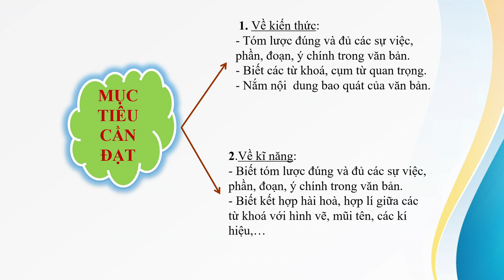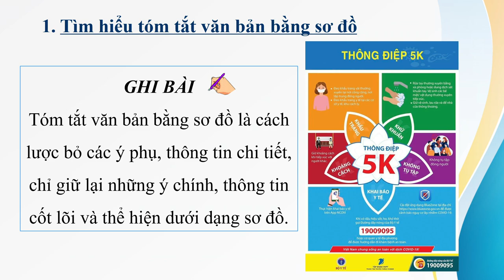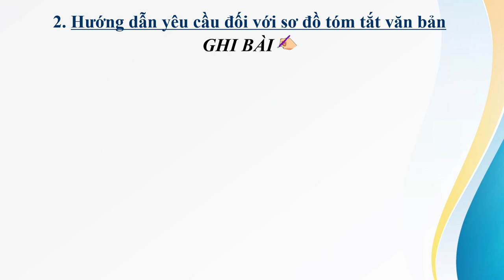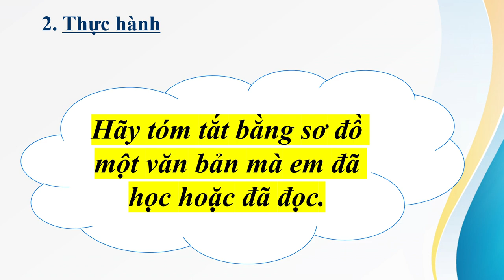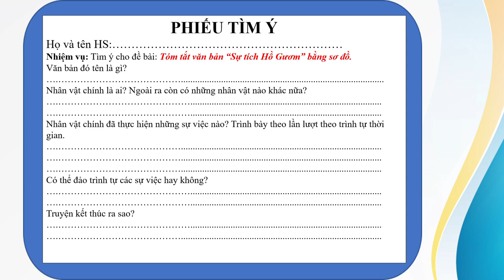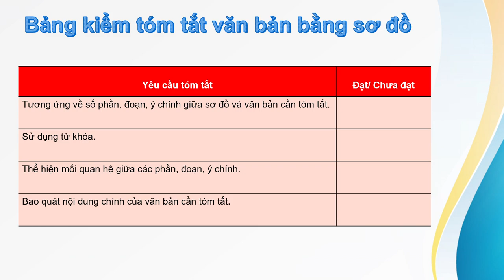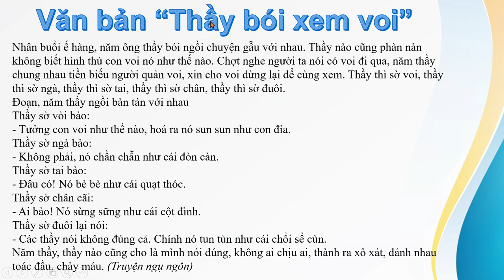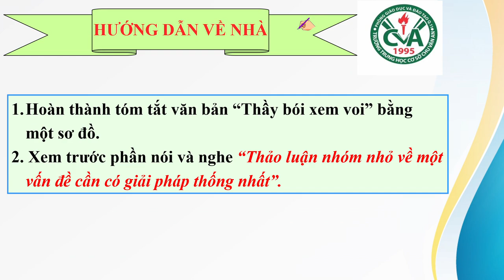NGỮ VĂN 6 (Tuần 4 / HK1) - Tiết 12+13: TÓM TẮT NỘI DUNG CHÍNH CỦA MỘT VĂN BẢN BẰNG SƠ ĐỒ